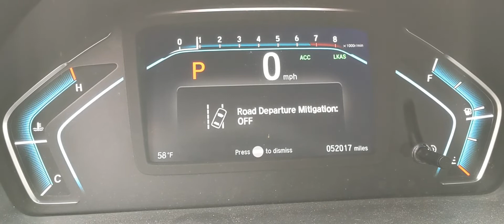Honda - Odyssey - 2018 - Touring: Gauge Cluster Startup Sequence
The 2018 Honda Odyssey Gauge Cluster Startup Sequence